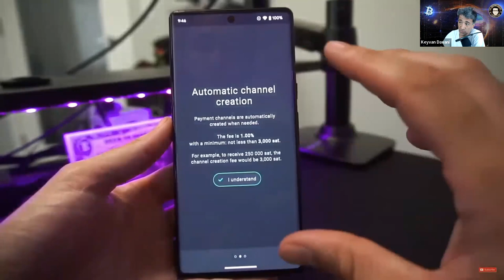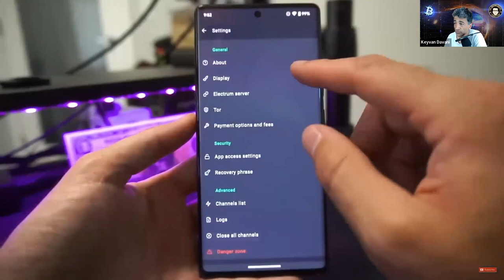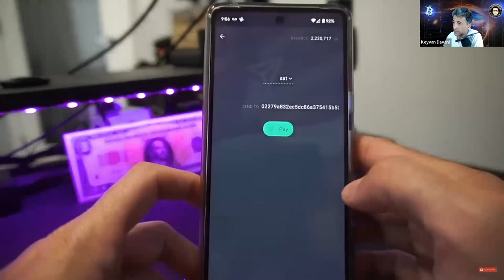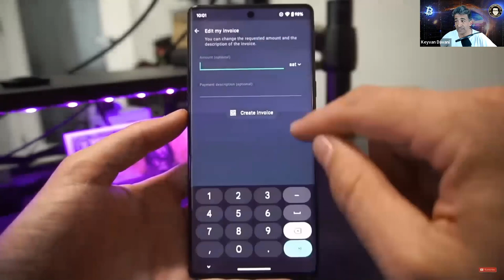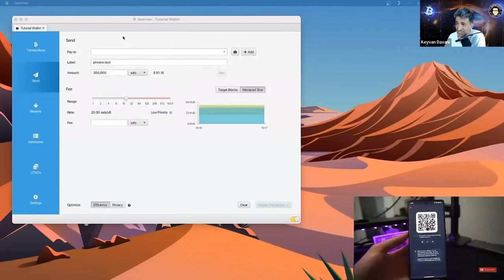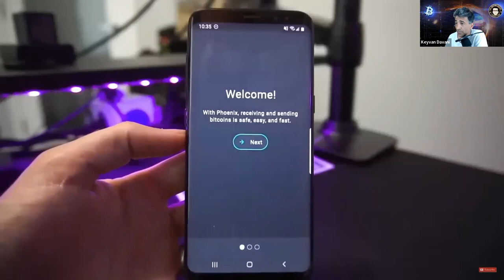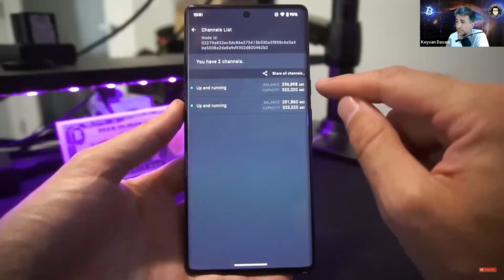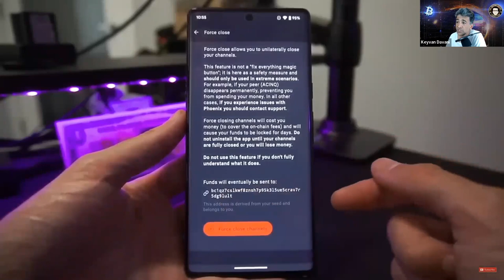Phoenix Wallet. Videoanleitung für deutsch sprechende Bitcoin-Anfänger.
Bitte teile dieses Videotutorial mit deinen Freunden und deiner Familie!
Folge Keyvan Davani auf X: @keyvandavani